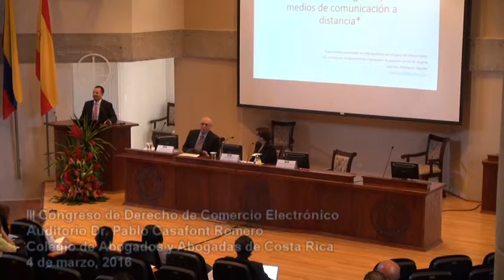Tercer Congreso de Derecho del Comercio Electrónico. Sr. German Rodriguez Aguilar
Mesa redonda "La electronificación como herramienta para una mayor inclusión en el mercado de seguros" Sr. German Rodriguez Aguilar. Tercer Congreso de Derecho del Comercio Electrónico. Auditorio Dr. Pablo Casafont Romero del Colegio de Abogados y Abogadas de Costa Rica. 4 de marzo de 2016